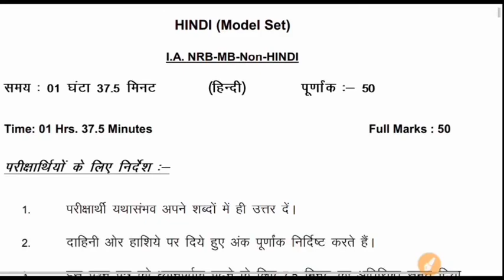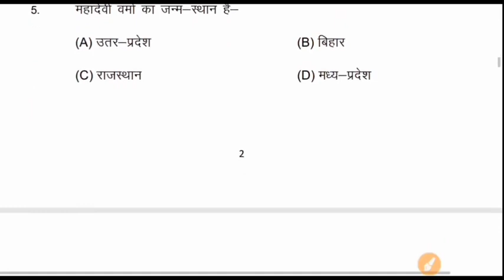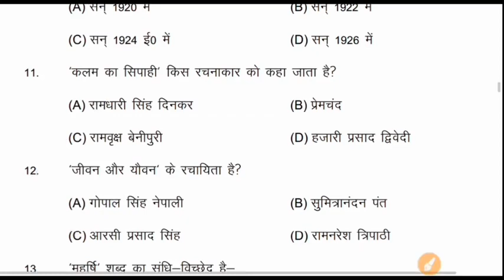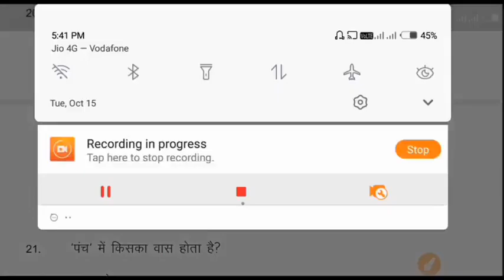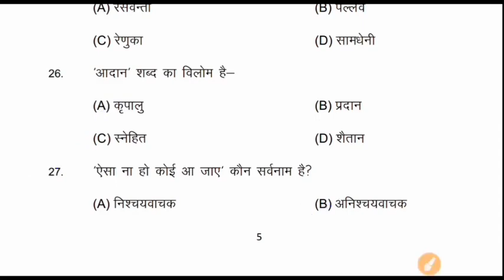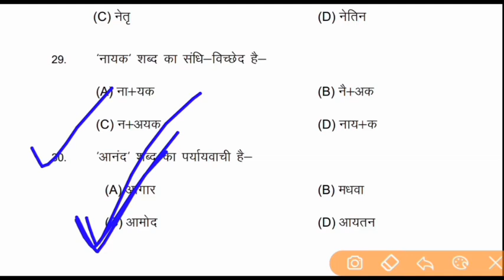12TH हिंदी (NRB) QUESTION PAPER आउट जल्दी देखो